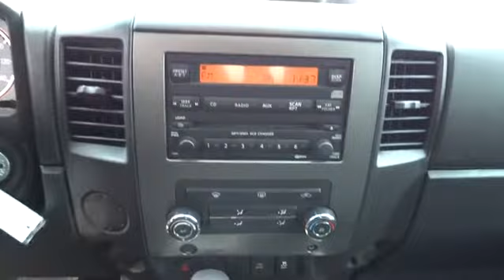2012 Nissan Titan San Antonio, Austin, Victoria, San Marcos, Seguin, TX cn304859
2012 Nissan Titan

1550 W. Kingsbury Street

Nice full size Nissan Titan Truck!  V8 power with a trailer tow package and a spray in bed liner makes this a great option for utility and style!  Aluminum alloy wheels, fog lamps and chrome side steps give this truck a stylish and attractive look.  The truck is in great condition and is ready to be used!